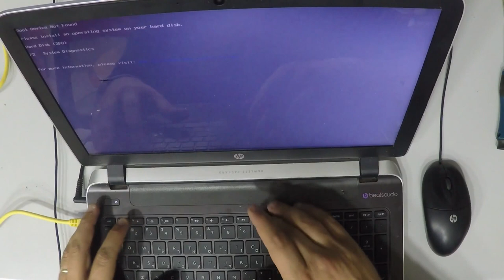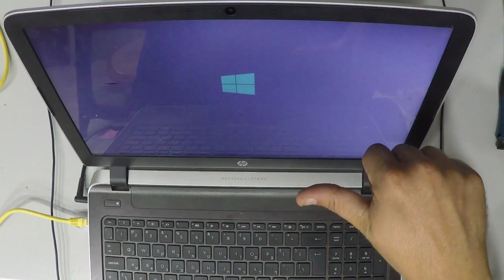HP Pavilion 15 HDD Replacement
2- Buy E-Durable Pro Bit Driver Kit + Plastic Pry Bar
13- Buy 4G DDR3 PC3 10600 RAM
14- Buy 8G (4GX2) DDR3 PC3 10600 RAM
15- Buy 4G DDR3L PC3L 1600 RAM
16- Buy 8G (4GX2) DDR3L PC3L 1600 RAM
17- Buy 8G DDR3L PC3L 1600 RAM
18- Buy 16G (8GX2) DDR3L PC3L 1600 RAM
19- Buy 4G DDR4 PC4 2133 RAM
20- Buy 8G DDR4 PC4 2133 RAM
21- Buy 16G DDR4 PC4 2133 RAM